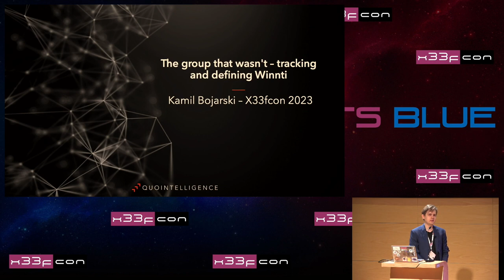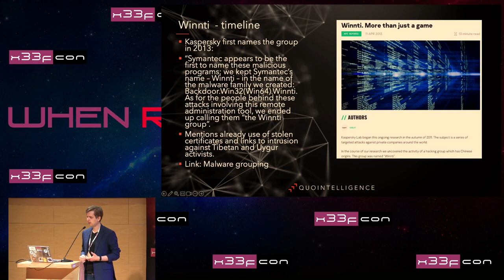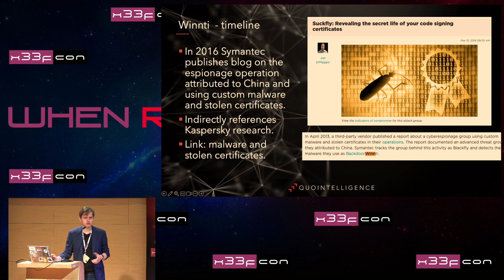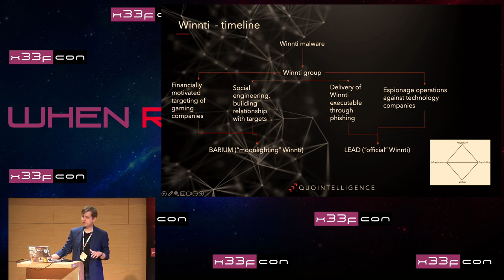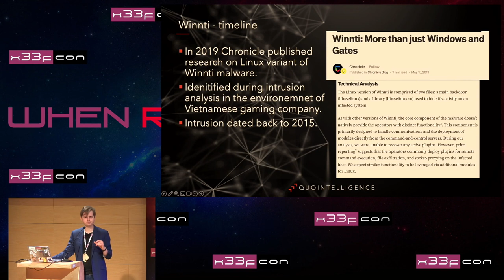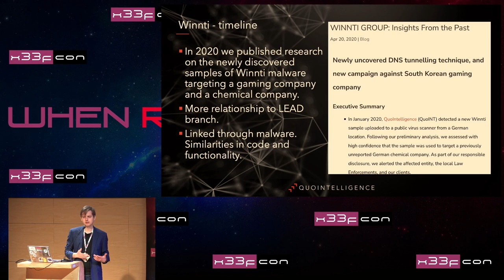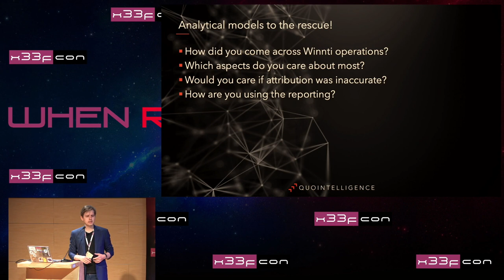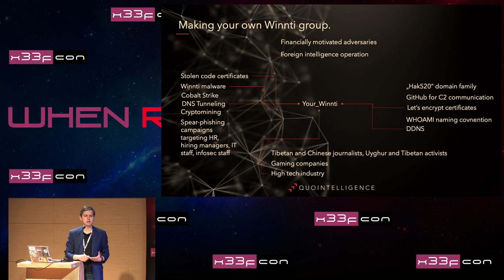01. The Group That Wasn't – Tracking and Defining Winnti by Kamil Bojarski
China-linked espionage group Winnti still captures headlines allegedly breaching organizations all over the world. But are we sure that we are talking about the same activity? Let’s trace the group back to its origins, follow the incidents, and learn how to not lose line of sight of the adversary.

Winnti appears to be one of the most prolific activity clusters associated with China state-operated intelligence operations. If we look at the history of incidents attributed to the group, we will see multiple high-profile victims all over the world. But what exactly defines Winnti and what value can come from properly describing it?